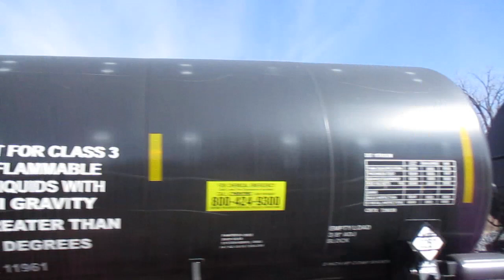Norfolk Southern southbound mixed freight train in Marion Ohio.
This is a train video of a Union Pacific locomotive and a BNSF locomotive trailing on a Norfolk Southern southbound mixed freight train in Marion Ohio and the symbol for the mixed freight train that the Union Pacific locomotive and a BNSF locomotive was trailing on in this train video was Norfolk Southern 179 and Norfolk Southern 179 came from Bellevue Ohio and it went to Irondale Alabama.